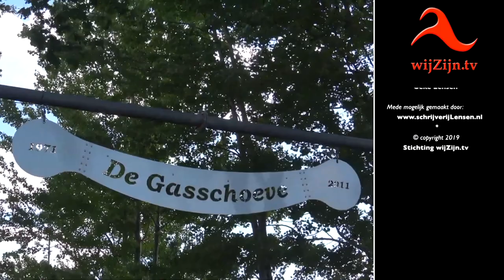Hardenberg: 4e Baalderborg MotorRun - 2019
In samenwerking met De Gasschoeve en Stichting Hardenberg Promotie werd dit jaar, voor mensen met een beperking, de vierde Baalderborg MotorRun georganiseerd.
Zaterdag 11 mei was het weer zover; de start was bij het clubhuis van De Gasschoeve waar alle cliënten en ruim veertig rijders zich verzamelden om, langs een mooie route tenslotte bij Landgoed De Zwiese aan te komen.

* Te zien op televisie via wijZijn.tv en via Internet op alle apparaten op of via Instagram.